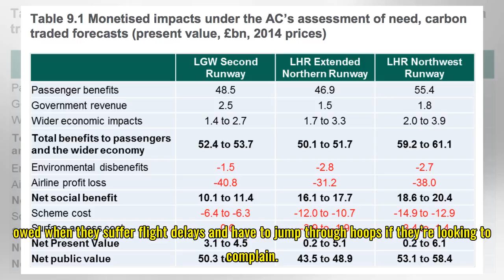» Which? responds to the DfT’s Future of UK Aviation report